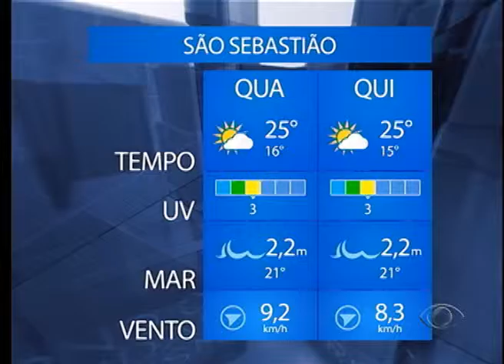BAND CIDADE 1ª EDIÇÃO 12 08 2015 PARTE 02